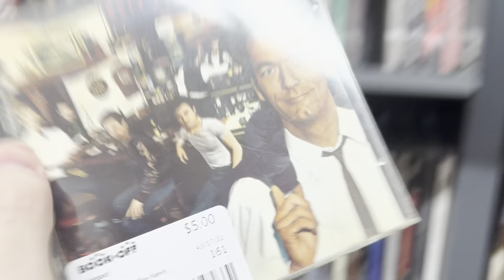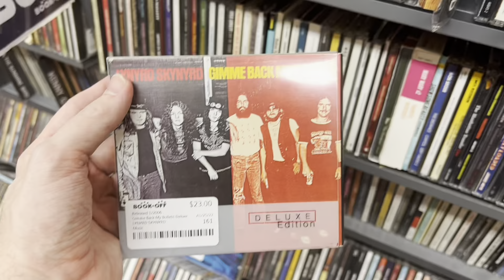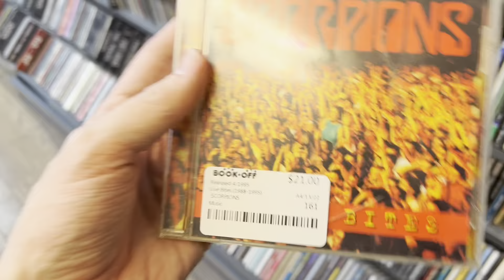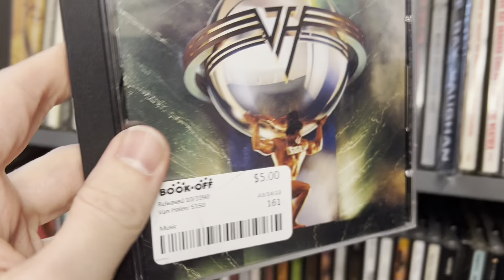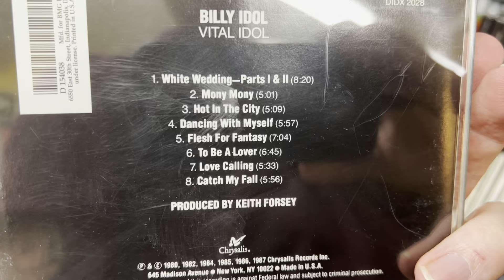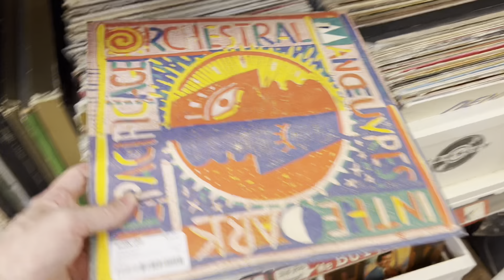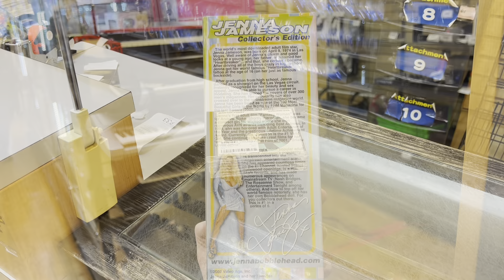Record Store Shopping, Commentary, & Favorite Finds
For this video I take you with me to the record store shopping for music, providing commentary along the way and at the end I go through my favorite finds of the day.